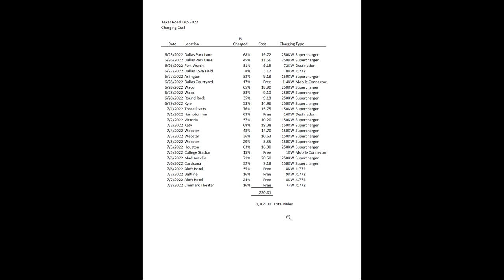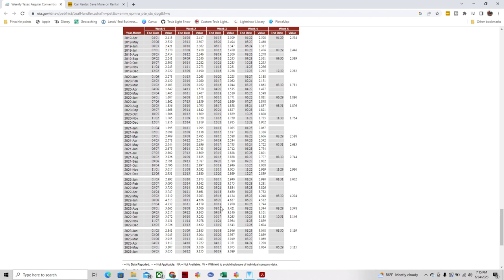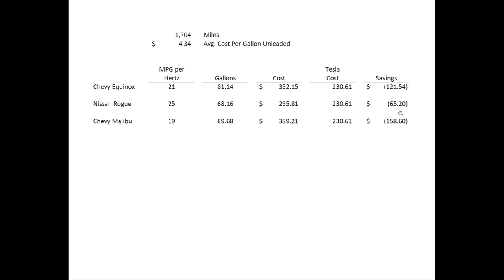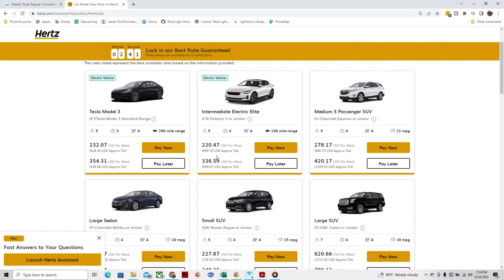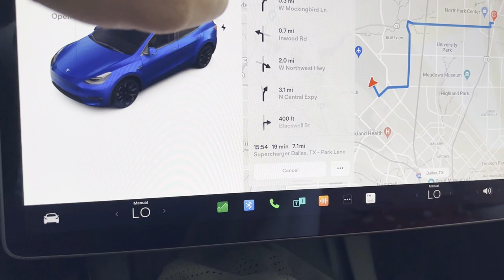Renting an EV versus Gas Car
In this video I cover what it is like renting an EV versus a gas car.  I talk about the differences in cost, experience, ease of use and much more.   I use figures from or Texas Road Trip to contract the price in gas versus charging and cover a little of the renting process.

Please check out our Texas Road Trip series for more information on how the trip went.